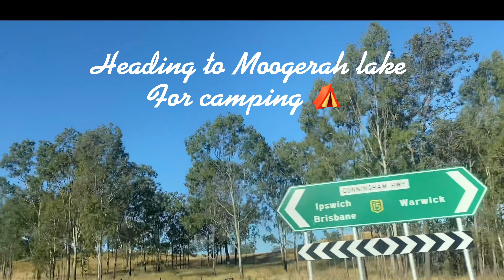Camping || Moogerah lake, Brisbane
A very nice place around Brisbane to enjoy camping.